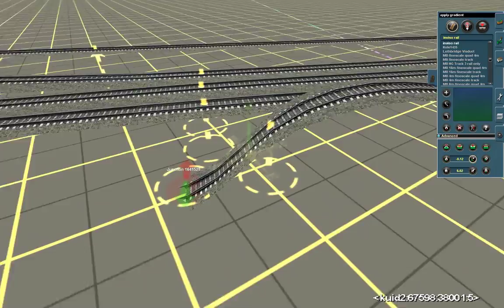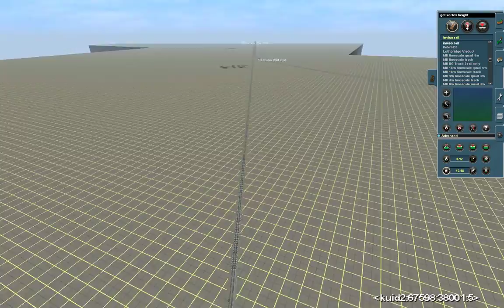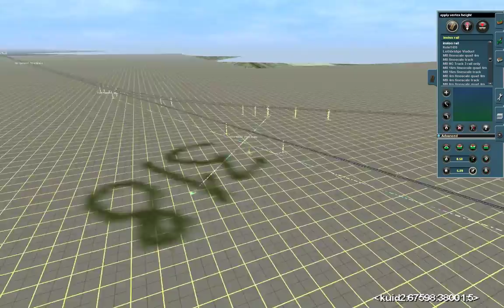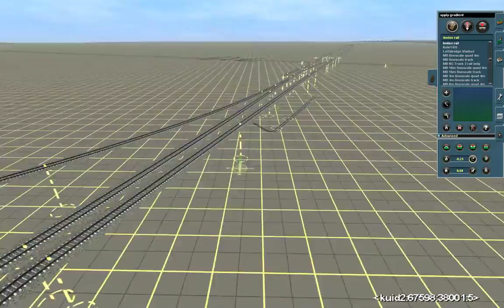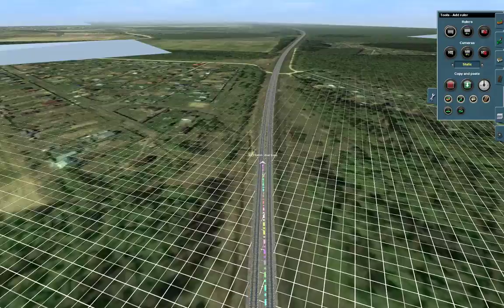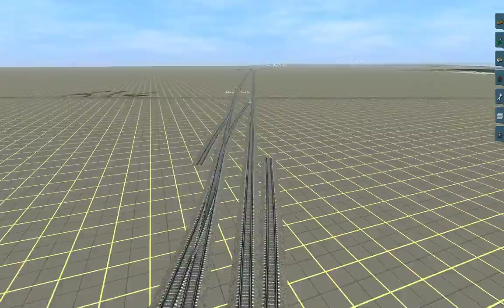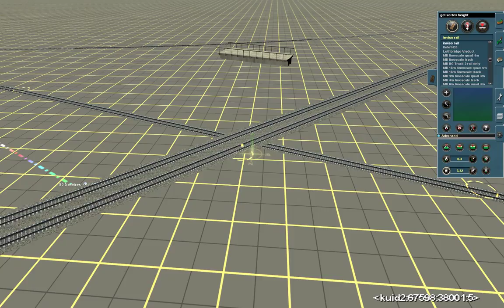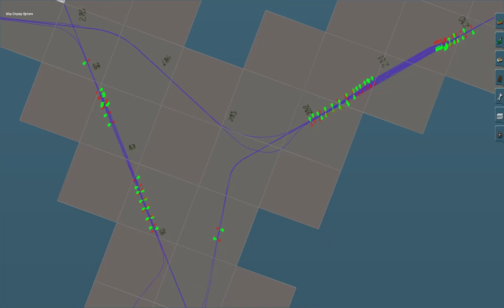Trainz: №011 — Кресты — Яганово, профилирование михневских соединительных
Профилирование соединительных путей станции Михнево